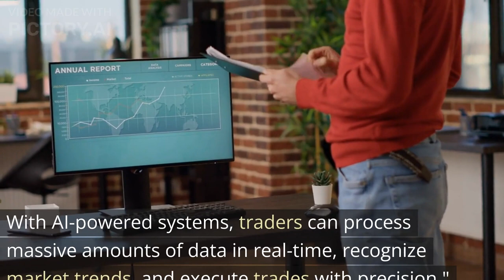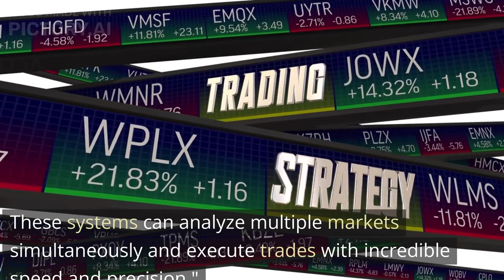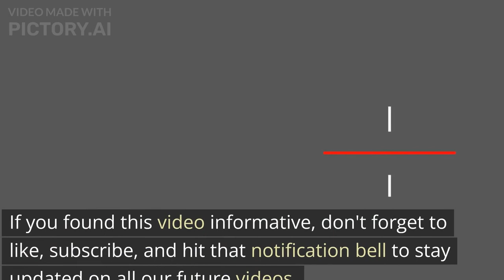Trading in the AI Era: Transforming Trading with Artificial Intelligence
Discover the Future of Trading with AI: Explore the game-changing impact of Artificial Intelligence in the financial markets. In this captivating video, we delve into how AI is revolutionising trading strategies, risk management, and market analysis. Witness the power of machine learning algorithms and neural networks as they make accurate predictions and execute trades with precision. Join us as we uncover the incredible potential and benefits of AI in trading. Don't miss out on this must-watch video that reveals the cutting-edge advancements shaping the future of finance.